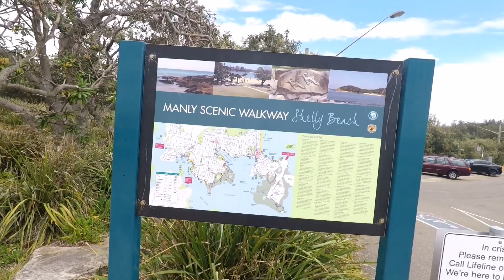MANLY to SHELLY BEACH walk SYDNEY | Why is it RAINING?!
Walking one or Sydney's famous Northern Beaches, Manly Beach to Shelly Beach! There are over 100 beaches in Sydney and we walk across Manly and down into Manly Warf which is where you catch the boat ride into Syndey Harbour! Let's not forget the Christmas Tree going up in time for Christmas in Australia!

Seeing as its summer in Australia... The weather decide for what feels like a tropical stop across Sydney and Manly! Always take the weather with you...

Add me on Snapchat - hackneyjamsa

Videos all filmed on my GoPro Hero 5 Black and edited on my Huawei Mate Pro 20 using Kinemaster. NEW CONTENT twice a week every 3 to 4 days giving you an honest view of what it is like to solo travel on a budget.

Join me James Hackney, as I solo backpack across the world. I will be providing travel hints and tips from my journey, showing you how to travel solo, how much things cost and the day to day of solo travelling sleeping in hostels